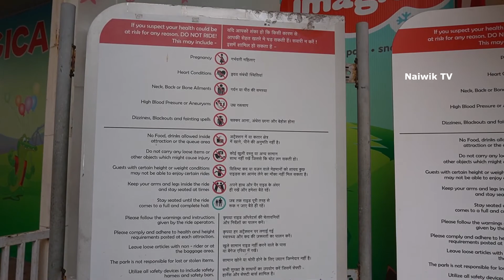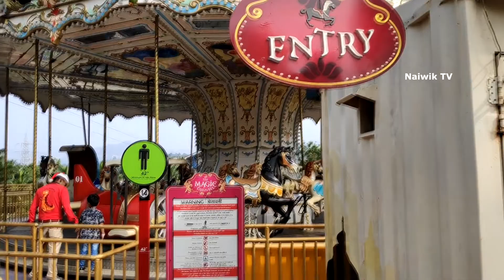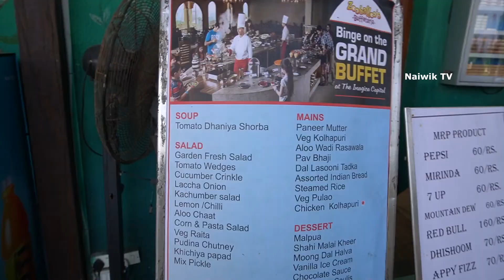Adlabs IMAGICA Theme Park | Lonavala , Pune , Maharashtra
This channel is maintained by Kavitha Nampally